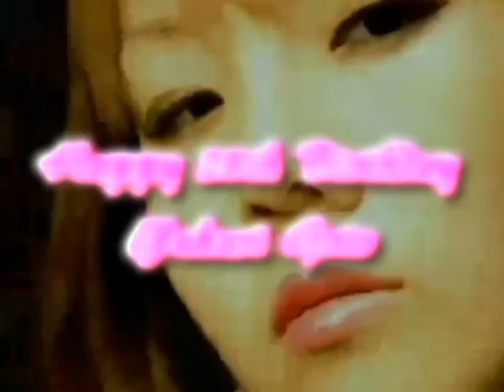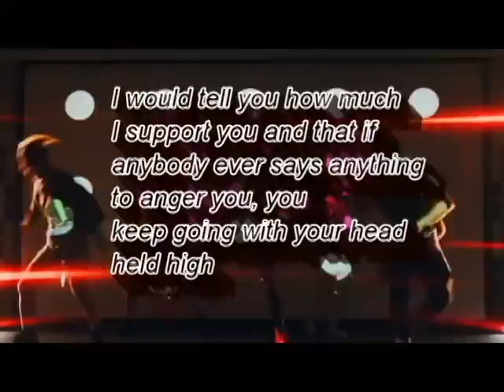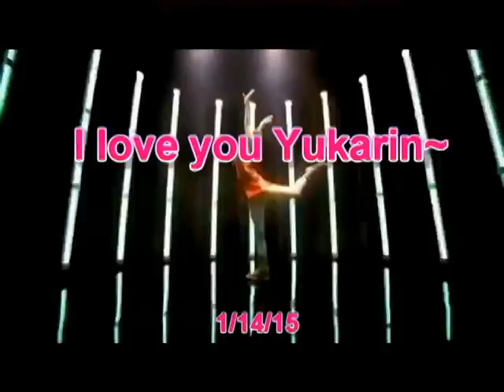Happy 28th Birthday Goto Yukari! （誕生日おめでとう後藤友香里！）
Avex Trax, Victor Entertainment own all of this content
All of this was just for the celebration of my Idol: Goto Yukari's birthday

The Birthday Song - AAA (Attack All Around)
Shoot! - Goto Yukari (From Walkin' Loopin' Party EMERGENCY CD)
Rinbu Revolution - Goto Yukari (From Trefle's 2nd Album Anison Kami Kyoku)